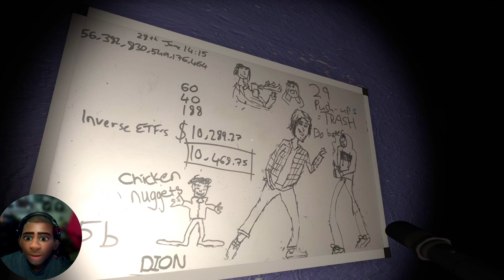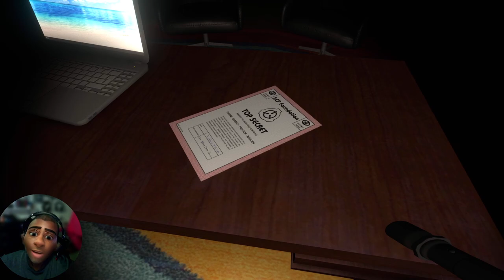Floor 33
“The basis of all human fears, he thought. A closed door, slightly ajar.”: This Steven King quote sums up the feeling of looming dread that fills your body as you play Floor 33.

The story for now a miserable tale of a tragedy you caused that has quite literally come back to haunt you. Armed only with a flashlight and a list of things to do before you leave with a looming presence that something is not right.

Experience true fear and a terror when pressing the play button!